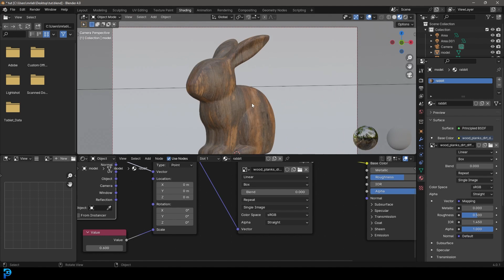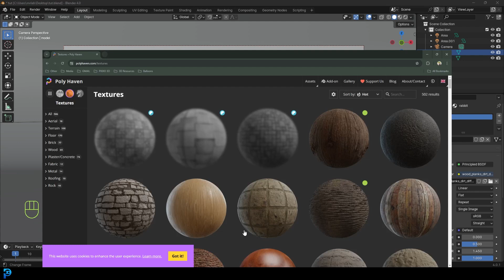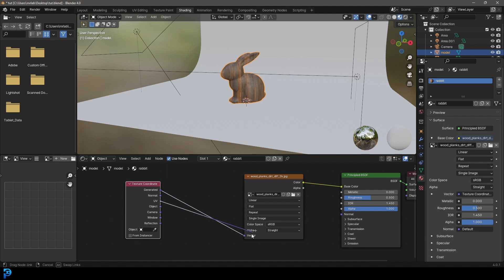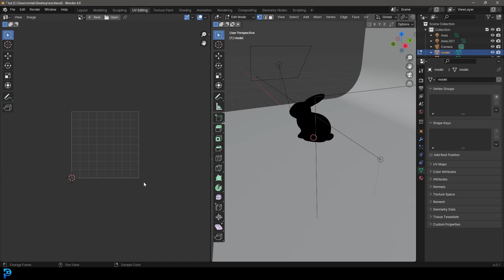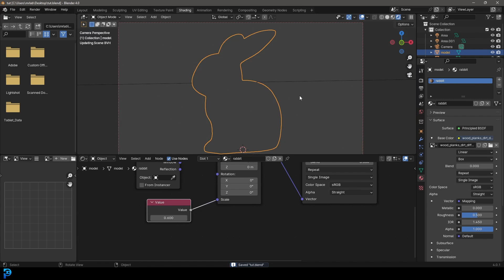Blender Box Mapping: No UV Unwrapping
Learn how to avoid UV unwrapping by using box mapping in Blender. This is ideal for sculpts, but has it's limits, especially with texture painting projects.